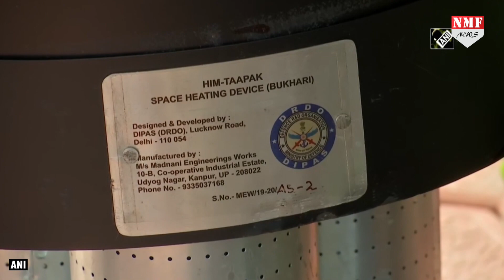DRDO का हिमतापक, सियाचिन-लद्दाख में जवानों की जान बचाएगा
आप को जानकारी होगी कि सियाचिन और लद्दाख जैसे बर्फीले इलाकों में तैनात जवानों को ज्यादा परेशान उठानी पड़ती है…इसी को देखते हुए डिफेंस रिसर्च एंड डेवलपमेंट ऑर्गेनाइजेशन DRDO ने जवानों के लिए हिमतापक हीटिंग डिवाइस तैयार की है…